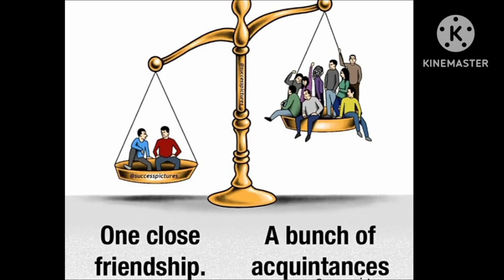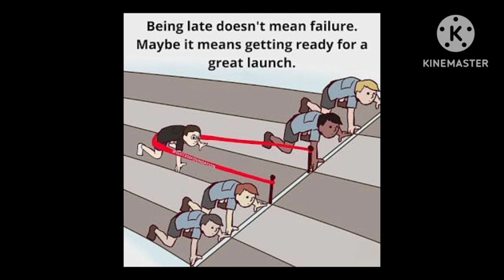Images more powerful than words/motivational pictures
motivational pictures with deep meaning pictures that speak million words